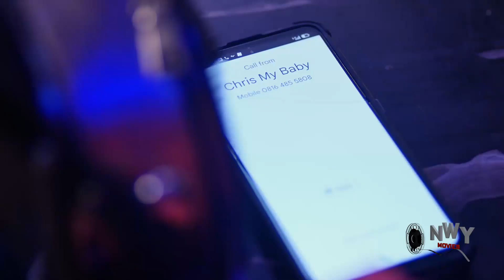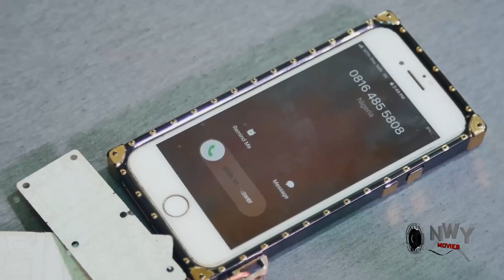Lover Of A Pilot Season 5&6 New Trending Movie Fredrick Leonard & Destiny Etiko 2022 Latest Movie